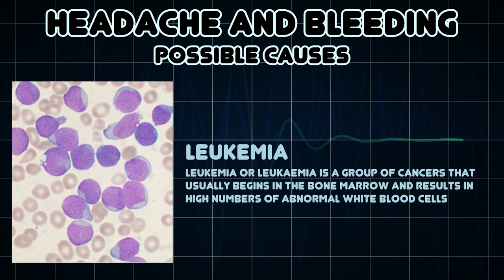Headache and Bleeding (Medical Symptom)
Possible causes of Headache and Bleeding (Medical Symptom)

Bleeding, technically known as hemorrhaging or hæmorrhaging, is blood escaping from the circulatory system